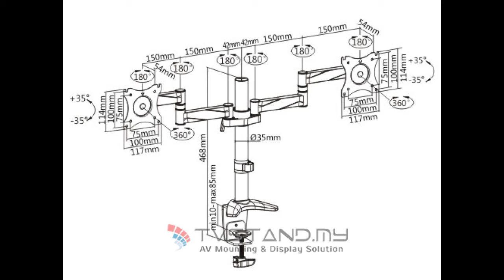Review | Double Full Motion Desk Mount Bracket 13"-27" - DMC11C24-SVR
Model DMC11C24-SVR berjenama BRATECK, sesuai dipasang di rumah, pejabat dan di mana sahaja. Ia mudah dipasang dan yang menariknya, ia adalah jenis deskmountbracket dan doublefullmotion. Kami adalah pengedar TV Stand no #1 di Malaysia!!!

Spesifikasi

By Grade: Standard Series
Material: Steel,Aluminum
Surface Finish: Powder Coating
Color: Black,Sliver
Product Size: 792x116x553mm
Installation: Clamp, Desk mount
Suggestd Screen Size: 13"-27"
Screen Qty: 2
Weight Capacity Range: 0-8KG
Rated Load: 8Kg/17.6Ibs
VESA: 100x100;75x75
Tilt: +35°~-35°
Swivel: +90°~-90°
Rotate: +180°~-180°
Arm Extend: 792mm
Height: 365mm
Clamp Thickness: 10mm-85mm
Freely Height Adjustable : YES
Cable Management: YES
Anti-theft: NO
Curved TV Available: NO
Others: NO
User Manual: Yes